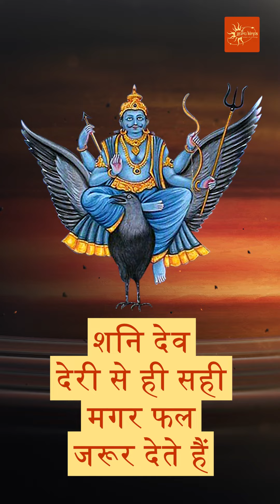शनि देव द्वारा मकर और कुंभ राशि पर पड़ने वाला प्रभाव क्या है? | Power of Shani Dev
In the realm of Capricorn, Shani Dev's energy compels individuals to put in relentless efforts and embrace hard work from the very beginning. The journey may seem challenging, but fear not, for at the end awaits a glorious reward and a happy ending. Capricorn natives are destined to taste the sweet fruits of their labor and experience the fulfillment of their wishes.

On the other hand, in the realm of Aquarius, Shani Dev guides individuals to exert comparatively lesser efforts than Capricorn. However, it is important to note that even Aquarius natives must put in their fair share of dedication and effort. The path may not be as demanding, but it is crucial to remember that hard work is still required. And just like Capricorn, Aquarius too shall witness positive results and reap well-deserved rewards.

Shani Dev, the divine force, always aids individuals, albeit in his unique way. His blessings may come with a delay, but when they arrive, they manifest with utmost potential and fulfillment. So, let go of any apprehensions about the efforts required and embrace the path of hard work, for it is through perseverance that your wishes shall be fulfilled.

Join us on this enlightening journey as we delve deeper into the realm of Shani Dev's influence on Capricorn and Aquarius. Discover the secrets, insights, and wisdom that lie within, guiding you towards a brighter and prosperous future.

Let Shani Dev's divine grace illuminate your path and bring you the rewards you deserve.

Remember, with faith and determination, you can overcome any obstacle and achieve greatness. Let Shani Dev be your guiding light, leading you to a life filled with abundance, joy, and fulfilment.